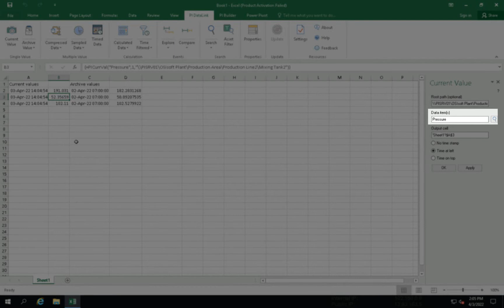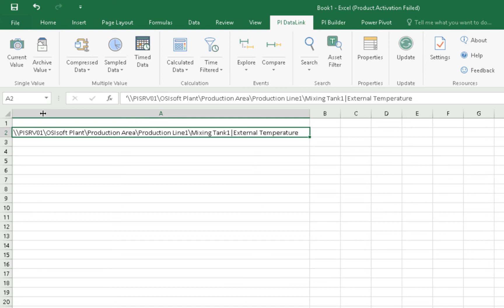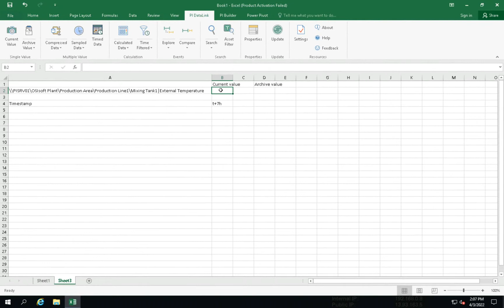PI DataLink: Basics - Single value queries using cell reference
This video is part of a larger class and can be purchased

00:00 Intro
00:39 Hands-on